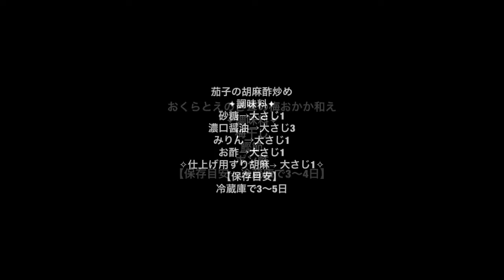作り置き常備菜★おくらとえのき茸の梅おかか和え・茄子の胡麻酢炒め・マカロニサラダ・キャベツと油揚げの中華蒸し